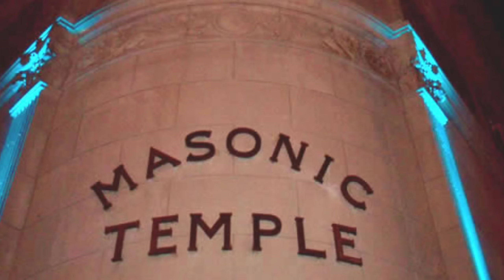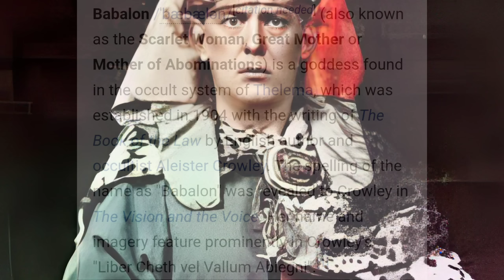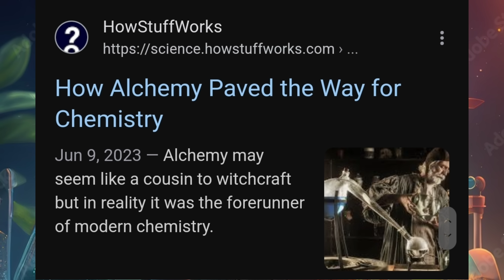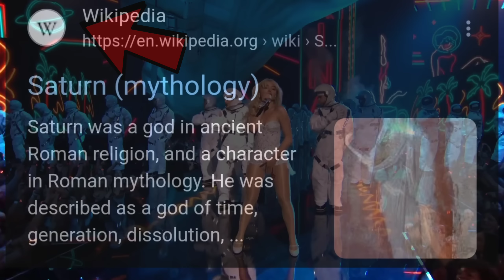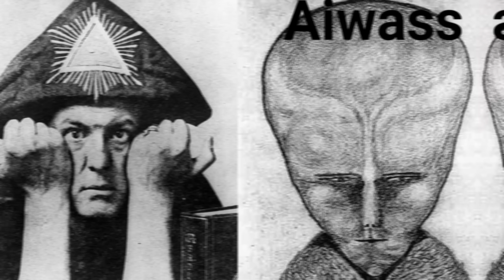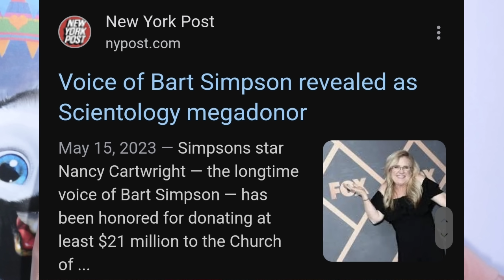Breaking Down the 2024 VMAs Ritual Performances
In this truth talk episode, we will be exposing the VMAs' Ritual Performances. Thank you all for joining me for this truth talk episode.